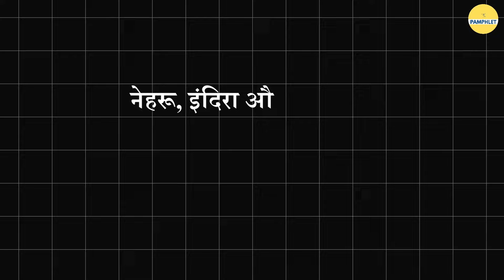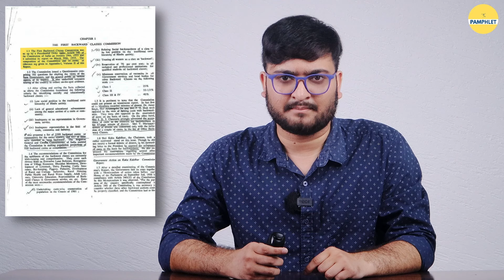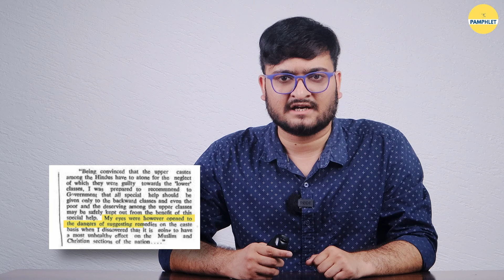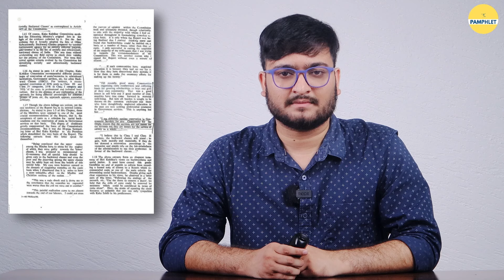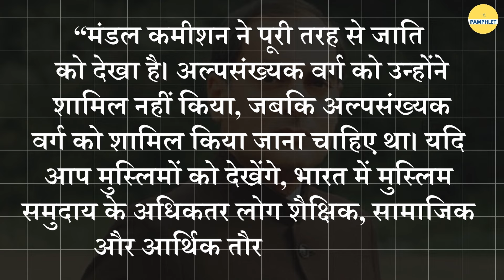Nehru, Indira और Rajiv Gandhi ओबीसी आरक्षण के विरोध में क्यों थे? | The Pamphlet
क्या आप जानते हैं कि केंद्र में ओबीसी अधिकारियों की संख्या कम क्यों है? क्यों नेहरू ने ओबीसी आरक्षण पर कालेलकर  जबकि इंदिरा और राजीव गांधी ने मंडल कमीशन की सिफारिशें लागू नहीं की? इस वीडियो में विस्तार से समझिए।

📌Script: Chaman Mishra
📌Video Editing: Vaivhav Verma

This Video Is About : Obc reservation, nehru kalelkar commission, Rajiv Gandhi obc reservation, indira gandhi obc reservation, congress obc reservation, congress reservation, congress against reservation, reservation, sc st reservation, supreme court, reservation news, narendra modi reservation, rahul gandhi reservation, rahul gandhi cast, the pamphlet